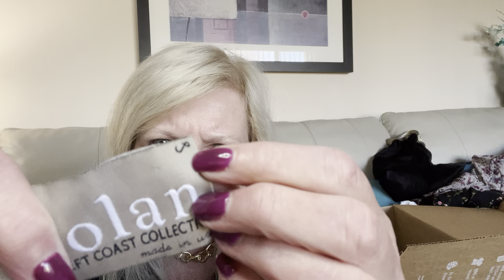ThredUP Fabric & Textiles Collaboration Athleta, Tommy Bahama, Anthro Brand 🔥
Most items will eventually be listed in my Poshmark closet linked below.

email - jamiewhitenight@icloud

*Times listed are in EST:
2:00pm @KariTSays
2:30pm @LindsmClark
3:00pm @happyhourhaulers6126
3:30pm @thestephstyle
4:00pm @PatGarza5267
4:30pm @stinaresells
5:00pm @singlemomreview
5:30pm @resellingandthrifting
6:00pm @dragonflybeez
6:30pm @timelessjewelbydebra
7:00pm @akathebaglady7649
7:30pm @cammyscraftiques2619
8:00pm @MistyAtSkeeterJones